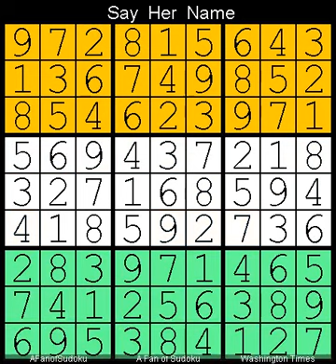How to Solve Washington Times Sudoku Difficult December 7, 2023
Description
- Pairs
- Locked Candidates Pointing
- Washington Times Sudoku Difficult  December 7, 2023
- Repeat from  25 November, 2022
- Our old  friend

- Cheers

سودوكو
ซูโดกุ
数独
스도쿠
судоку
सुडोकू
സുഡോകു
סודאָקו
ਸੁਡੋਕੁ
சுடோகு